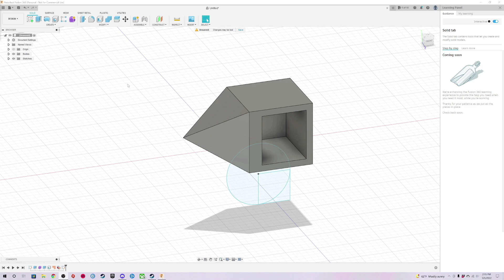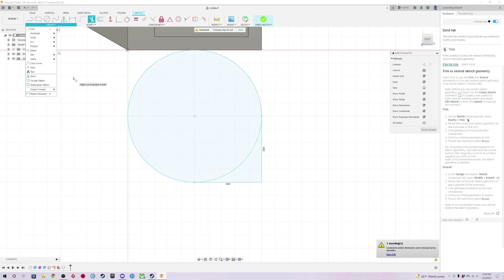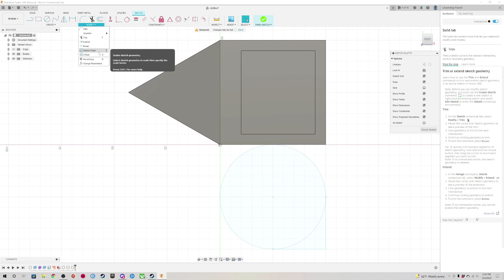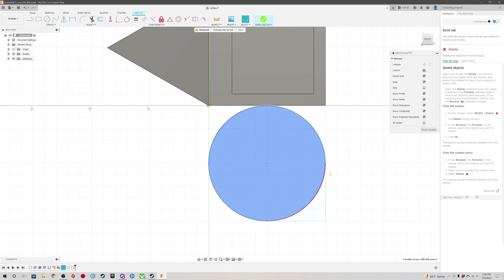RISK OF RAIN 2 - 22 03 06 - THIS MA HOUSE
little late in posting